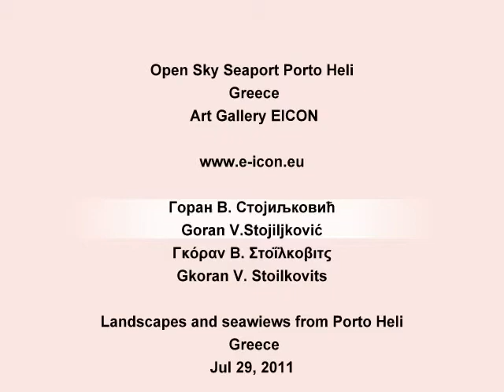Open Sky Seaport Porto Heli - Art Gallery EICON